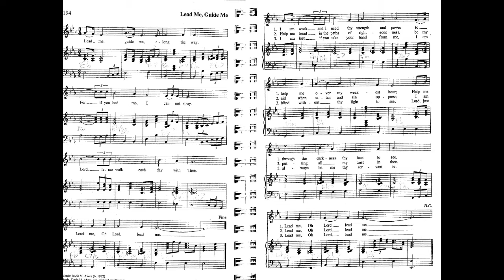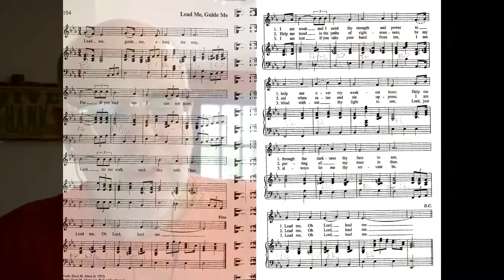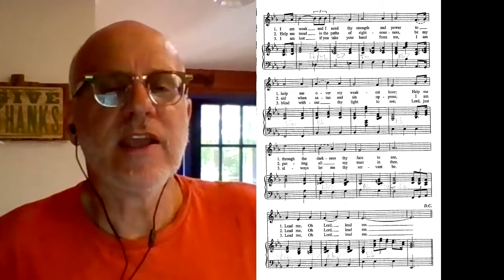Lead Me, Guide Me Duet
Lead Me, Guide Me
Text: Doris Akers
Tune: LEAD ME, GUIDE ME

Jan Neuberger
Tom Hallock